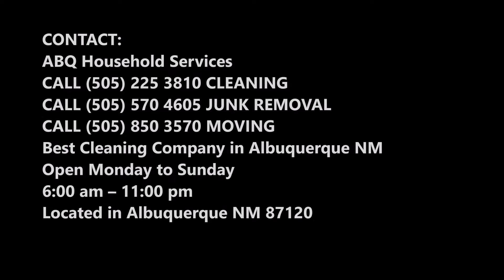Auto Scrap Removal Auto Scrap Hauling Auto Scrap Disposal In Albuquerque NM | ABQ Household Services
Auto Scrap Removal: Need to get rid of your auto scrap? Looking for auto scrap disposal service in Albuquerque NM? ABQ Household Services offers auto scrap removal auto scrap disposal auto recycling and junk car removal services in Albuquerque, Mission, Albuquerque, and Brownsville New Mexico. Cost of Auto Scrap Removal? Free estimates! Call today or book Auto Scrap Removal online fast!

AUTO SCRAP REMOVAL ALBUQUERQUE

ABQ HOUSEHOLD SERVICES - VEHICLE REMOVAL SERVICE
ALBUQUERQUE JUNK CAR SCRAP DISPOSAL & HAUL AWAY

We Can Remove Your Old Vehicle
If you’ve got an old vehicle that needs to be removed from your driveway, garage or yard, with no way of getting rid of it, give ABQ Household Services Hauling Junk a call. Whether it runs or not, we can take the eye-sore off of your hands and free up that much-needed space.

Watch as your stress drives away…
Rather than letting that old car or truck collect rust and take up space, ABQ Household Services Hauling Junk will make sure it is properly disposed and recycled. Since we’re fully licensed, bonded and insured, you can relax while we handle every phase of the vehicle removal.

JUNK CAR REMOVAL & VEHICLE RECYCLING ALBUQUERQUE

Vehicle recycling is the dismantling of vehicles for spare parts. At the end of their useful life, vehicles have value as a source of spare parts and this has created a vehicle dismantling industry. The industry has various names for its business outlets including wrecking yard, auto dismantling yard, car spare parts supplier, and recently, auto or vehicle recycling. Vehicle recycling has always occurred to some degree but in recent years manufacturers have become involved in the process. A car crusher is often used to reduce the size of the scrapped vehicle for transportation to a steel mill.

• Scrap Auto Removal
• Scrap Car Removal
• Scrap Truck Removal
• Auto Scrap Disposal
• Car Scrap Disposal
• Truck Scrap Disposal
• Scrap Metal Pick Up For Cash Near Me
• Scrap Metal Pickup Near Me
• Scrap Metal Pick Up For Free
• Scrap Metal Removal Free

LOCATED IN ALBUQUERQUE NEW MEXICO
ALBUQUERQUE’S #1 AUTO SCRAP REMOVAL COMPANY!

6:00 am – 11:00 pm